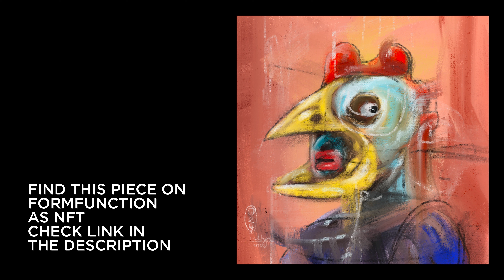Procreate painting on iPhone | DAY 029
In this video, I will show you how I paint or draw using procreate on my old iPhone Xs.

This is my learning process day by day and also challenge to myself how far is.